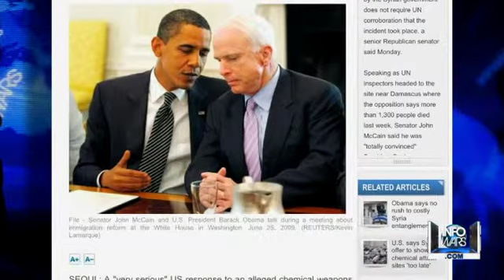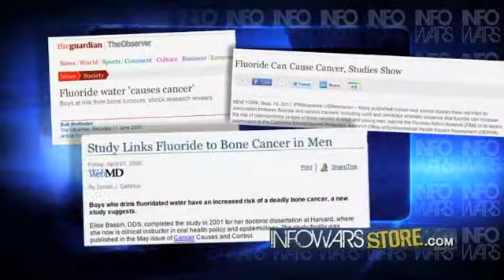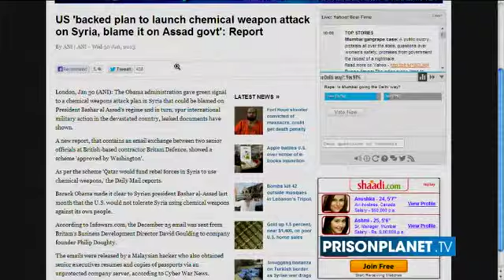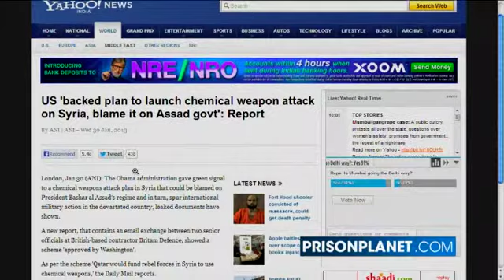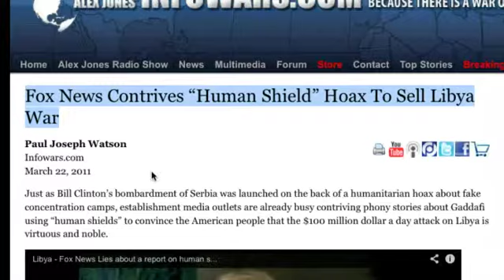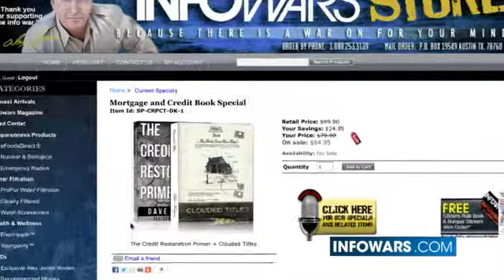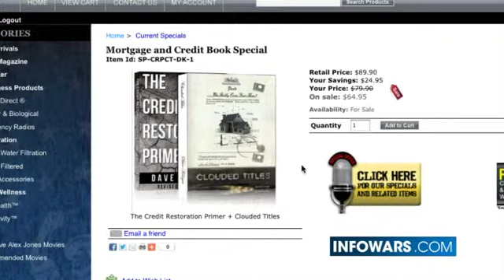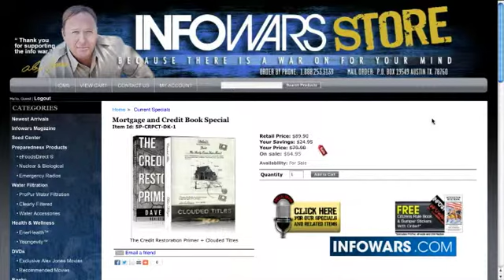INFOWARS Nightly News Monday August 26th 2013